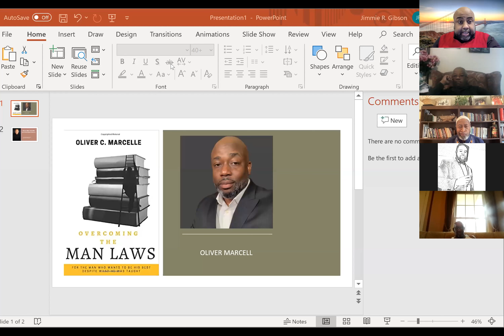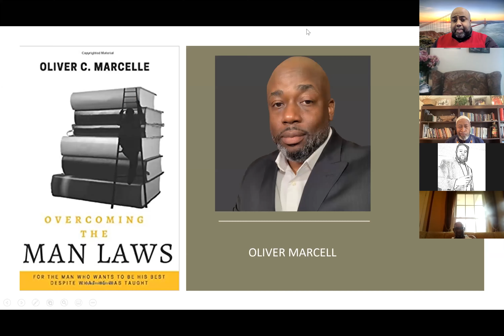Ronnie Vanderhorst Men's Day Sermon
This was Men's Day December 5, 2020. We had a special message provided by Elder Ronnie Vanderhorst, even though we were virtual due to the pandemic.  God was able to bless.